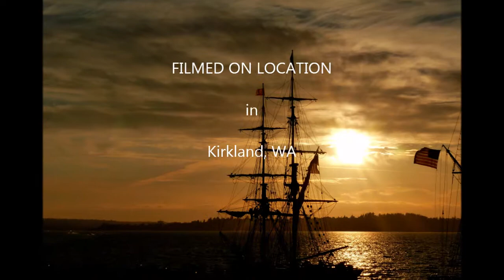Tall Ships on Lake Washington